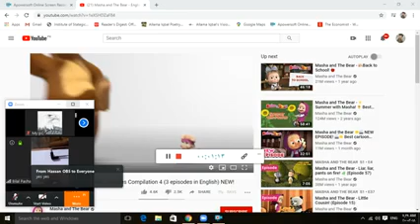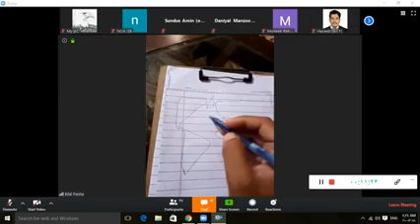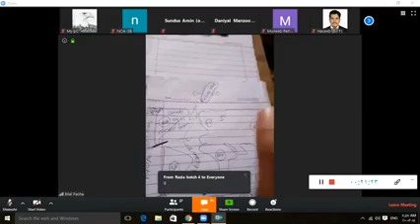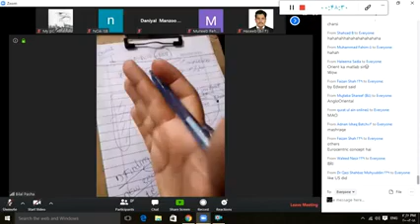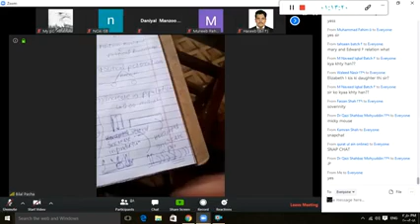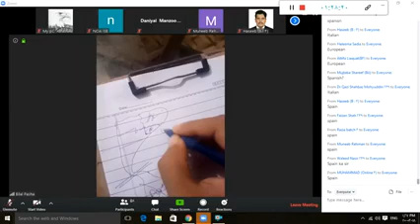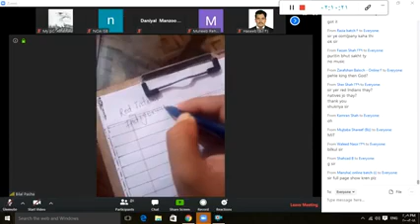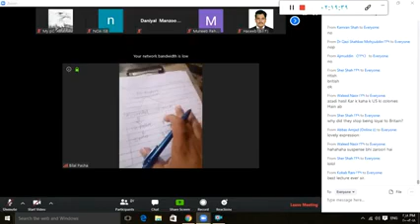1 US History for CSS by Bilal Pasha